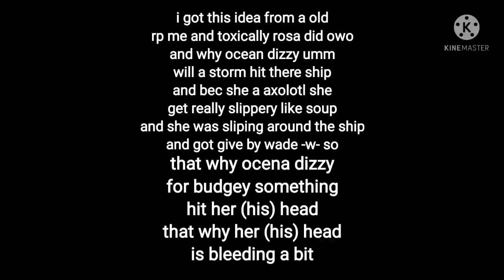ghosty will never forget this day -^- (read description)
budgey and ghosty are from piggy
Zack from piggy rp
ocean and spook are my ocs
wade is toxically rosa oc
janel is opalnotfound oc